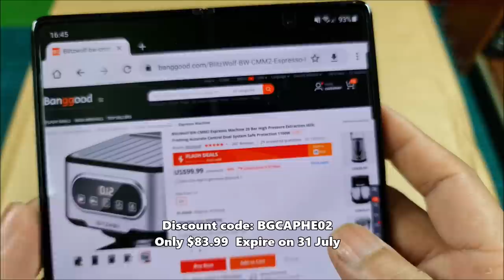Unboxing and Test Espresso Machine Blitzwolf BW-CMM2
In this video, i will Unboxing and Test Espresso Machine Blitzwolf BW-CMM2